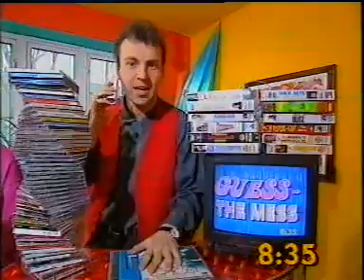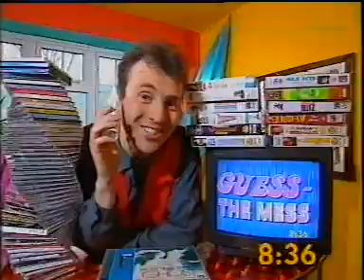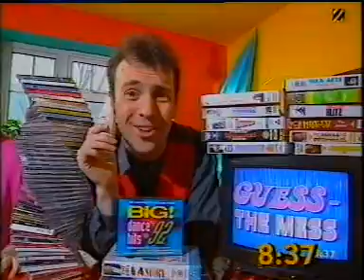The Big Breakfast - Guess The Mess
Andrew O'conner guest hosting the original 8:30 Big Breakfast game.